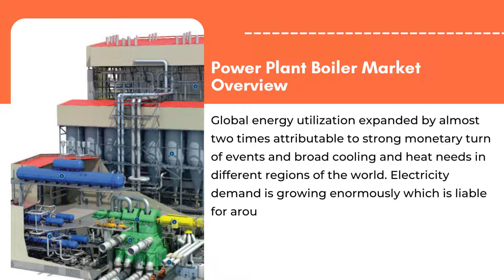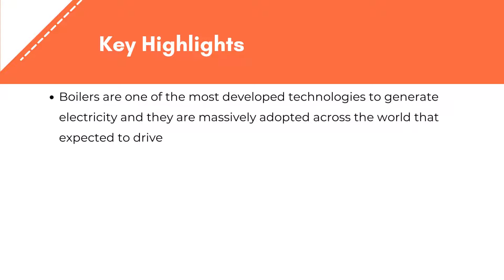Power Plant Boiler Market Size, Share, Trend | Exactitude Consultancy Reports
Exactitude Consultancy Latest Published Power Plant Boiler Market Research Report  by Fuel type (Coal, Natural Gas, Nuclear, Petroleum), by Technology (Ultra-critical, Supercritical, subcritical), by Process (Fluidized bed combustion, Pulverized Fuel combustion) and by Region, Global trends and forecast from 2019 to 2028

The power plant boiler market is segmented on the basis of fuel/heat source type, technology, process, and region. On the basis of fuel type/heat source, the power plant boiler market is segmented into coal, natural gas, nuclear reactor and petroleum. The natural gas segment is expected to dominate the market as it is less costly than other fossil fuel sources of energy. On the basis of technology, ultra-critical is expected to dominate the market as the efficiency of this technology is 46% net efficiency which is significantly higher.

Power Plant Boiler Market size was valued at USD 21.69 Billion in 2020 and is projected to reach USD 27.26 Billion by 2028, growing at a CAGR of 2.9% from 2021 to 2028.